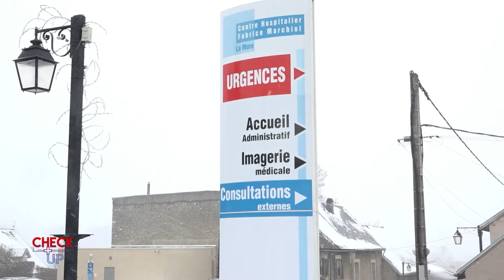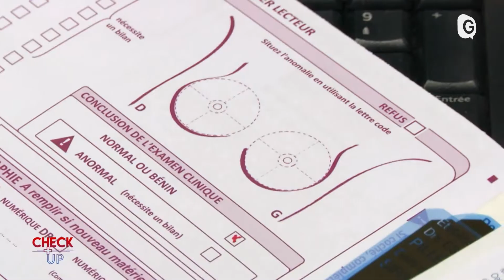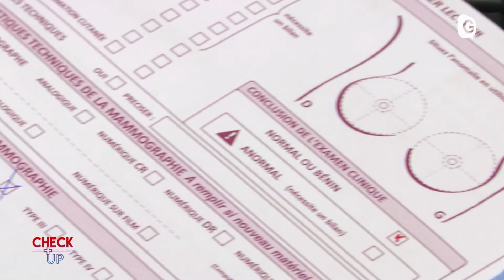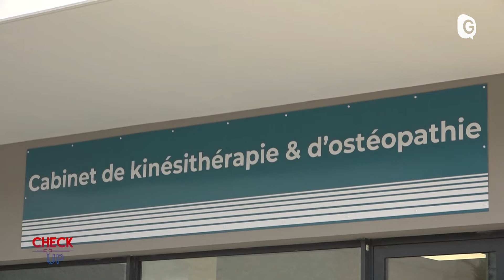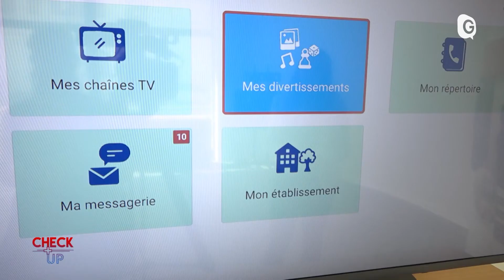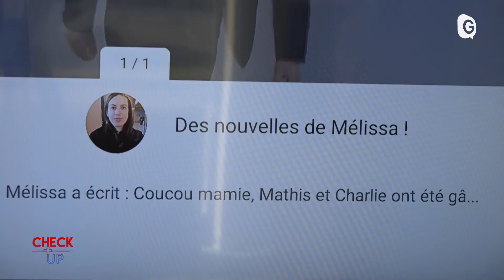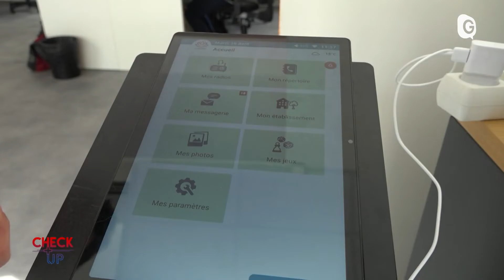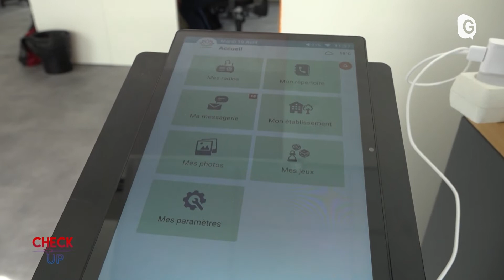CHECKUP ! - 04/22 - Mammographe, Fluoptics Seniors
Plus de 3/4 des français souhaitent vieillir à domicile. Un enjeu de santé publique majeur sachant que d’ici 2030, ils seront 21 millions de seniors de plus de 60 ans en France. Comment mieux vieillir à domicile, quelles solutions innovantes pour gérer la perte d’autonomie, dans quels logements ? C’est le dossier de Check Up avec Gaëtan Gavazzi professeur en gériatrie au CHUGA, Delphine Hartmann Vice-Présidente du département de l’Isère chargée de l’autonomie, et Delphine Gonzalez directrice des ventes à la SDH.